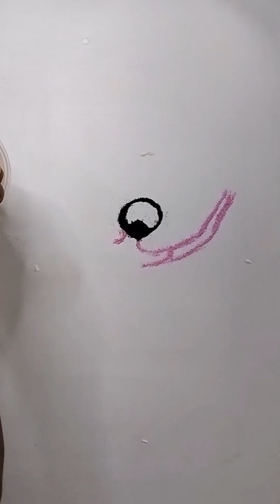Rangoli Art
Beautiful Dhandiya dancing girl rangoli drawing